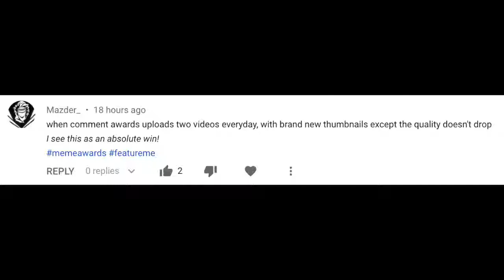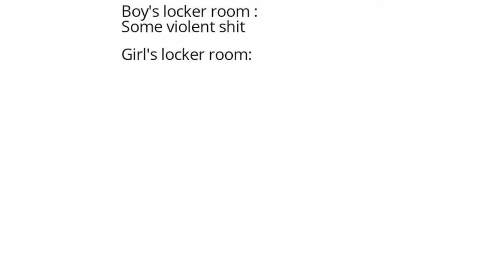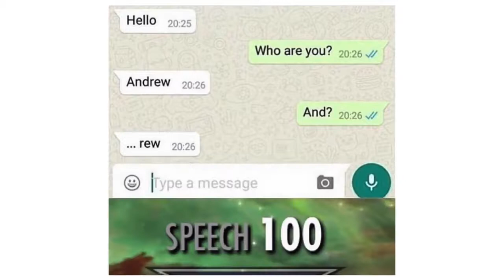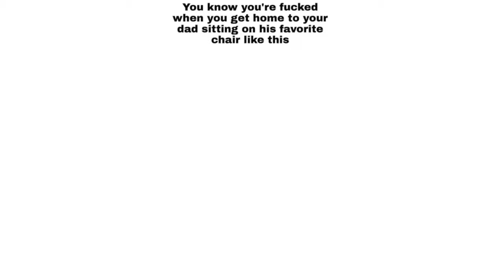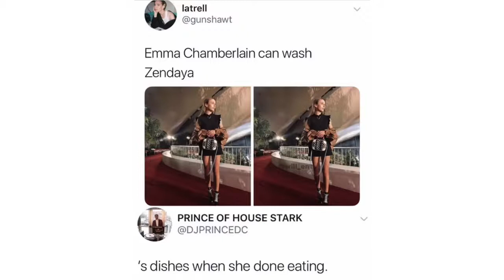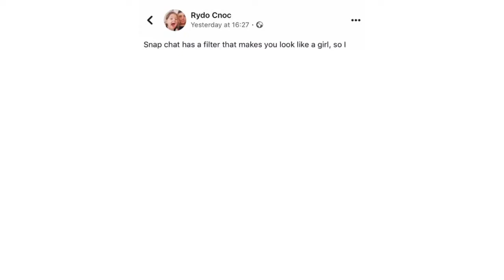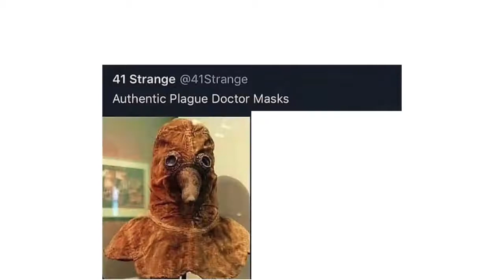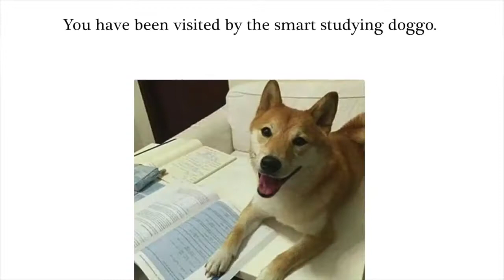MEME AWARDS V436 PT 2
Welcome to Meme Awards, your #1 source for memes on YouTube. Fresh, hand-selected, uploaded daily. Volume 436 pt 2

Memes Daily, Subscribe for more comment awards, meme awards, funny new best ultimate  meme compilation 2019, reddit awards, askreddit awards, and tumblr awards, doodle, , wholesome memes, avengers end game spoiler memes, sonic the hedgehog movie memes, spongebob memes, dog & cat reddit memes!

Like for more of the funniest fortnite memes, meme review & tik tok ironic memes compilation, reddit spongebob, james charles, locker room, clumsy meme awards too!